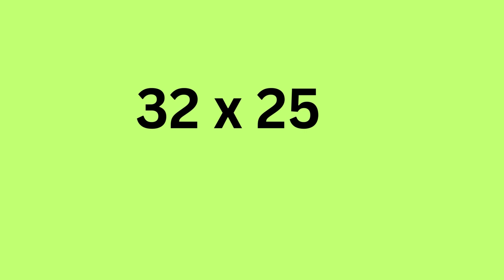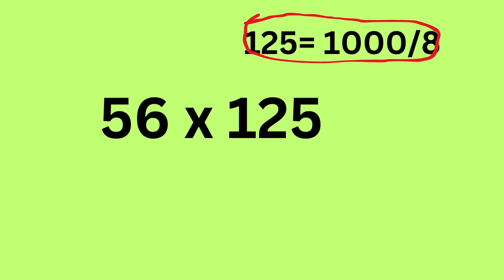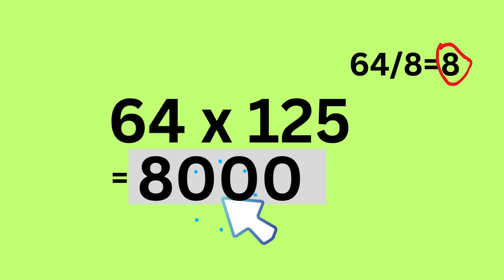Multiply by 5,25 and 125 Using Base/ Fast Math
Learn how to multiply by 5, 25 and 125 the easy and fast way of multiplication.